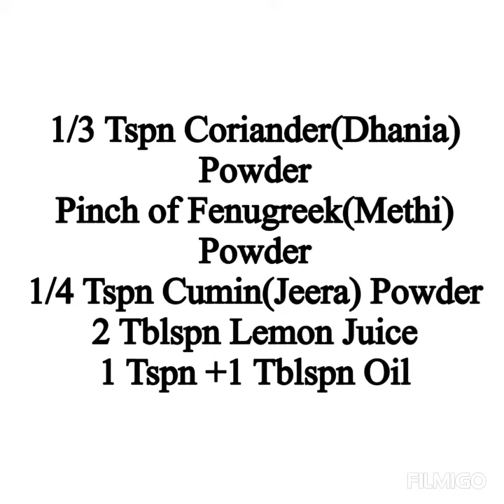Curry Leaves Rice|Indian Food Recipes|Homemade Food|Lunch Box Recipes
Rice infused with curry leaves flavour.
Note: Instead of lemon juice you can also add half lemon sized tamarind along with 2 tablespoons of water while grinding.
Do comment & let me know your views if you tried this palatable dish.
You can find the recipe link in my blog👇🏻